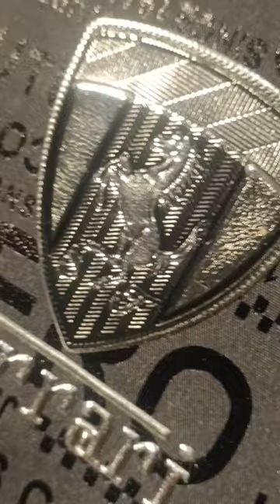The Secret Behind the Trending Premium Jacket 🧥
jacket market in mumbaiwinter jacket for mentop 5 men's jacketbest jackets for menstylish jacketleather jacketmens fashionshortsmens stylechor bazar delhirock and rollgrwmootdhotline miamithe wigglesyoutube shortsrespect shortsthe amazing digital circusall my fellasanimation memeandrew tatetim dessaintcapsule wardrobehow to glow upjose zuniga Zudio